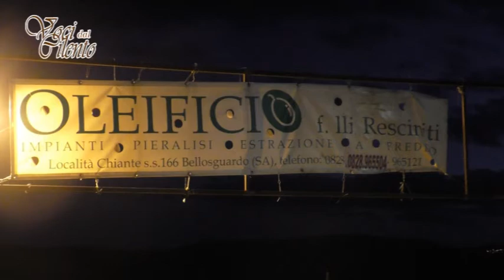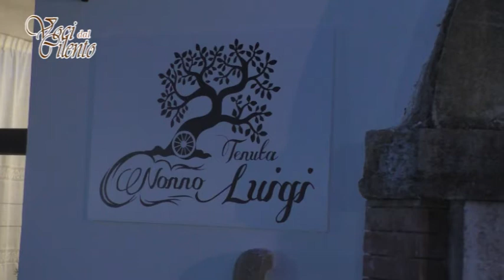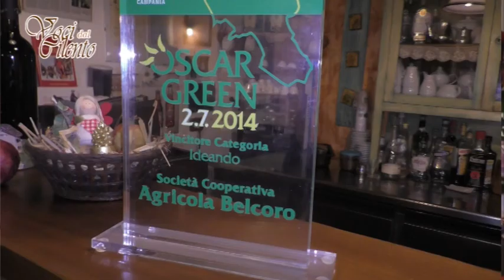Bellosguardo, in esposizione il presepe artistico dell'Accademia del Presepe